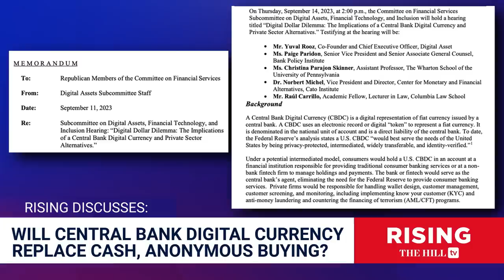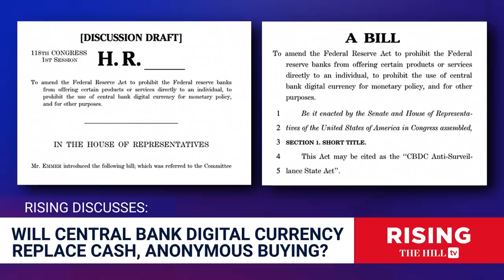WAR ON CASH?! Rise Of Digital Dollars Risk Consumer Privacy: Analysis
Columbia lecturer Raúl Carrillo weighs in on yesterday's "Digital Dollar Dilemma: The Implications Of A Central Bank Digital Currency and Private Sector Alternatives" hearing on Capitol Hill.